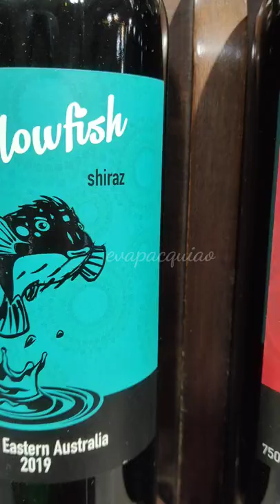BLOWFISH WINE and Imported red wine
Blowfish shiraz
Blowfish Cabernet merlot
Lindeman's cawarra
Hardy's Voltage hill
Hardy's Varietal range
Carlo Rossi Moscato
Carlo Rossi California Red
Carlo Rossi Sangria

✨Thank you so much and  Stay safe always Kavakat✨

♥️EQUIPMENT USED:
    Vivo V19 Neo
    Gorilla tripod
    26" Ringlight
♥️VIDEO EDITOR:
    Power Dicrector
♥️THUMBNAIL EDITOR:
    PicsArt
    Pixellab